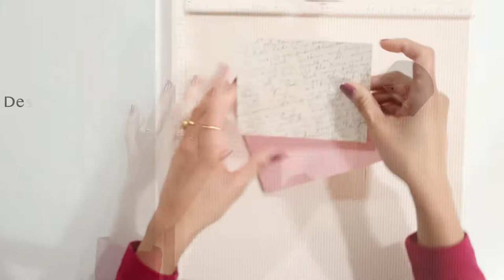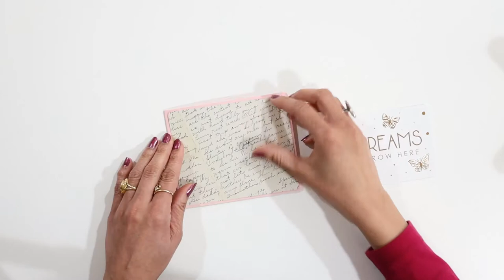Scrapbook Ideas | Waterfall Card | Napkin Fold Card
Today I am going to start a multi video Scrapbook Series. Scrapbook is very popular craft project that helps you preserve your memories, precious moments or any specific event in a very crafty, presentable and organized manner. Nowadays, people share their memories or a eventful occasion on social media like Facebook, Instagram etc. I know, its pretty convenient but we must know that its going on a public domain and you don’t even know how many people get access to your personal information and how it will be used. With recent rise in data breaches, its simply not safe to provide such information on the web. So, why not revert to the old and safe way of making Scrap book to preserve your own precious memories? Give it a thought!

In this video, I will be showing two craft ideas on how to smartly organize your scrapbook.

▶ Waterfall Card - From the outlook, Waterfall card seems pretty similar to any normal greeting card but all hidden in the pullout string. As soon you pull the string, multiple layers of cards will be displayed one after the other, very similar to a waterfall effect, hence the name Waterfall Card. You can imprint your unique memory on each layer of card in the form of photo, special message or any other ways to describe that special moment. Since Waterfall card is a layered card, it is very suitable to chronological events like you want to capture memories of your kid. How they looked, when they born? How they were looking on their 1st birthday? how on their 2nd birthday? and so on. Similarly if someone tries to make memories of every trophy or medal they won in various competition. They can keep track using waterfall card. Ideas are endless. Just a glance at your Waterfall Card take you back right in that moment.

▶ Napkin Fold Card - Napkin Fold Card is very simple, yet very attractive way of preserving memory or special message. Since you can only see what’s inside the Napkin Fold Card when you unfold it, it adds that suspense and surprise factor to it. So make sure that you keep a very special memory for someone in Napkin Fold Card that should bring immediate smile on their face!

In my next video, I will show you some other techniques on how to organize your Scrapbook and finally, we will put everything together to make our Scrapbook!

▶ Gear

Camera: Cannon EOS R

Hit the link below to watch all my DIY videos.

▶ Subscription

If you are the current subscriber of Decor and More with Sakshi, then welcome and thanks for visiting the Decor and More with Sakshi channel once again. It means a lot to hear a feedback from you on what you like about this video. You can also suggest any specific topic on art and craft that you want me to do a video tutorial and share with you all.

If you are new here and if you like my DIY video's then please do subscribe to my channel by hitting the subscribe button on the video page or visiting my channel